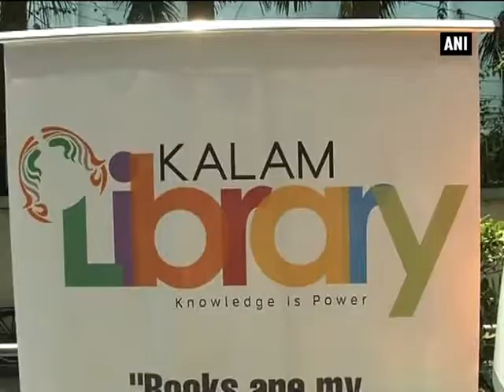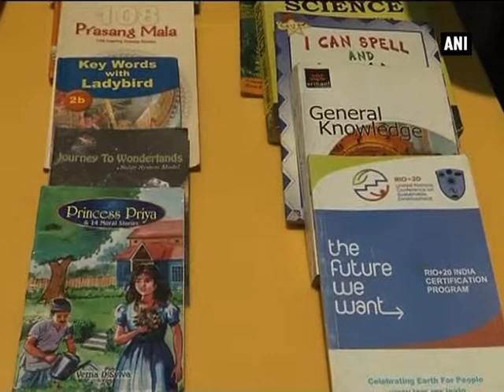A.P.J. Abdul Kalam mobile library for underprivileged launched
Kolkata, May 12 (ANI): A mobile library named after former president Dr. A.P.J. Abdul Kalam was launched in Kolkata on Thursday. Expressing his visions behind the initiative, a team member said the library is build for underprivileged students who cannot afford books. The library has a collection for every age group, including colour notebooks and story books for kids. He stressed the books will brief students about India’s culture, belief and how to bring changes in the society.